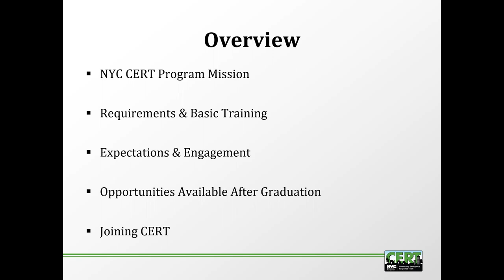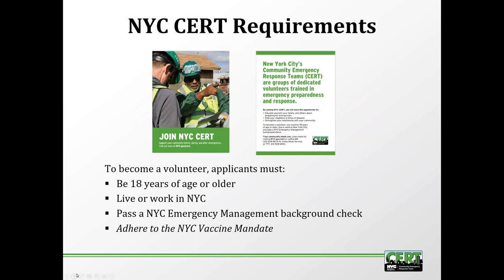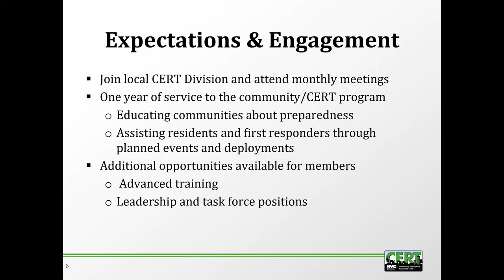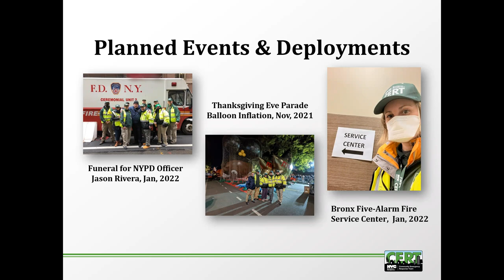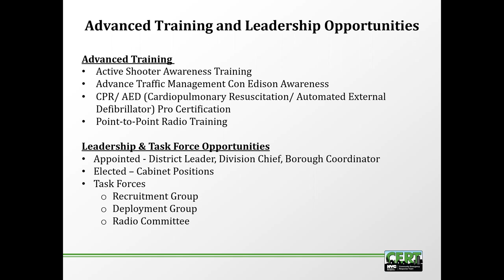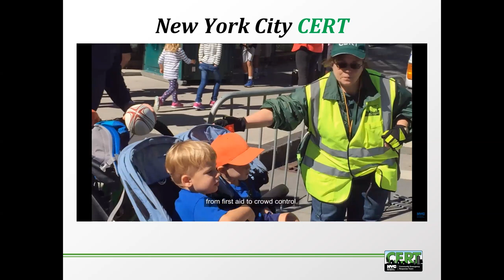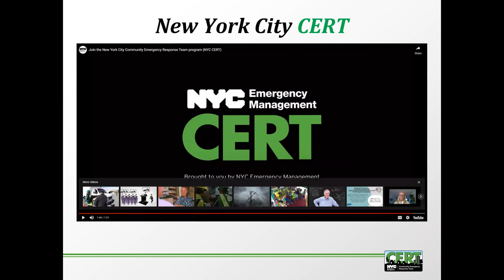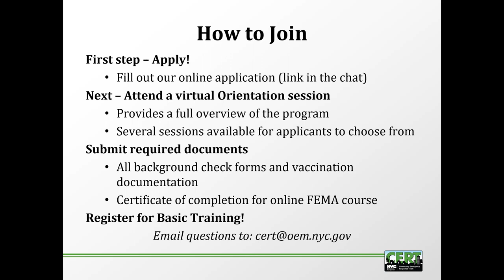Ready Up NYC Webinar: Community Emergency Response Team (NYC CERT) Volunteer Program | April 2022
This session helps New Yorkers learn more about the volunteer experience of those involved in the NYC CERT program. This webinar will also review the program and application process.